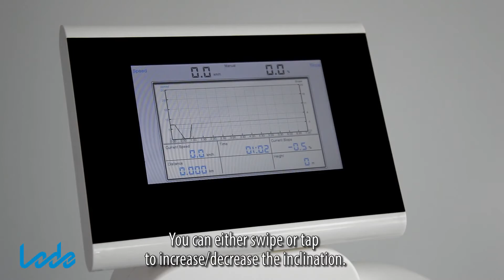Lode Valiant sport